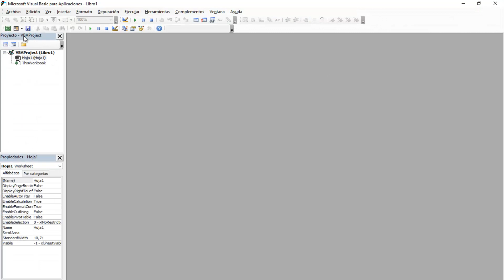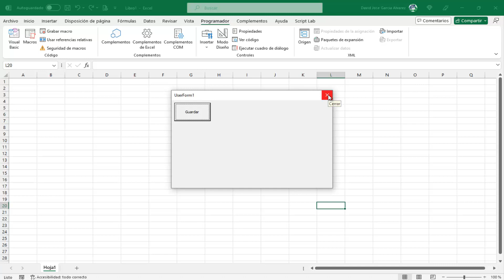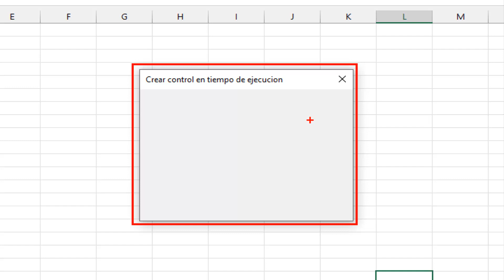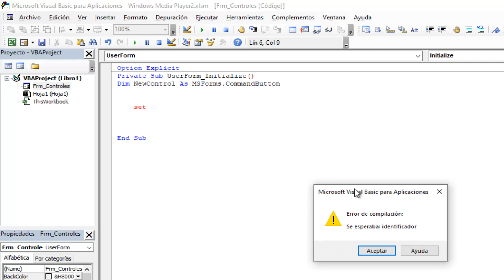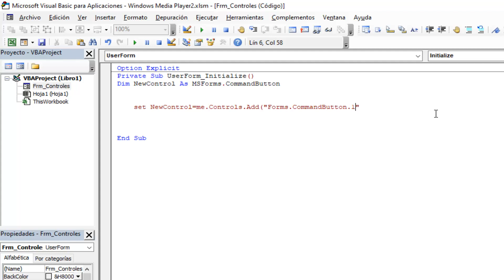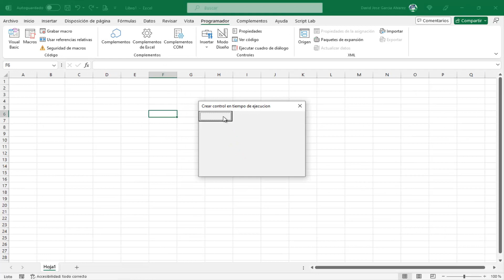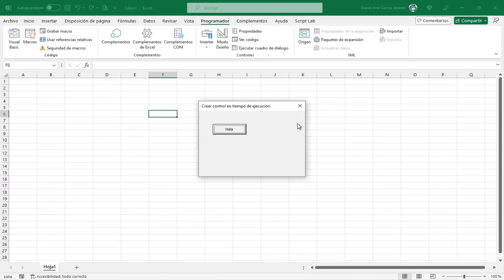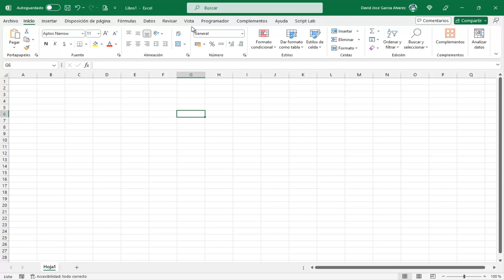Tutorial crear controles en tiempo de ejecución Nº 1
En este video, veremos cómo crear controles (CommandButton) en tiempo de ejecución, empleando la biblioteca de VBA (MSForms).
Para ello declaramos una variable de tipo objeto y a la misma le asignaremos el tipo de acuerdo a la colección del formulario y con el método .Add().